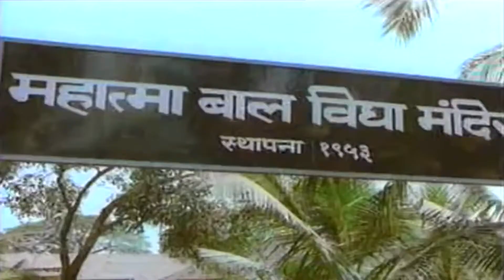Main To Hun Teri Maa-Lata Mangeshkar [HD-1080p]